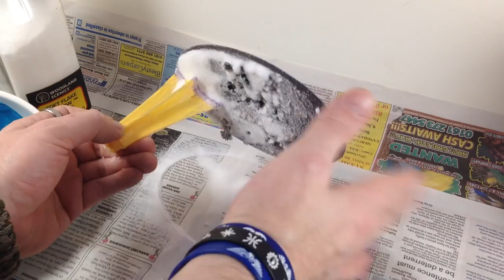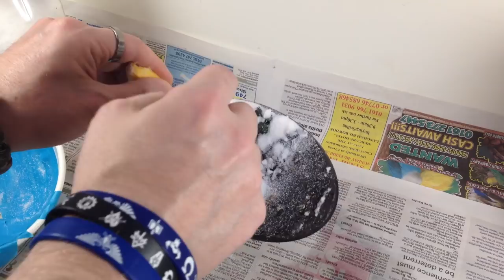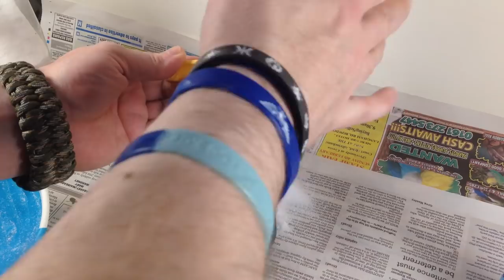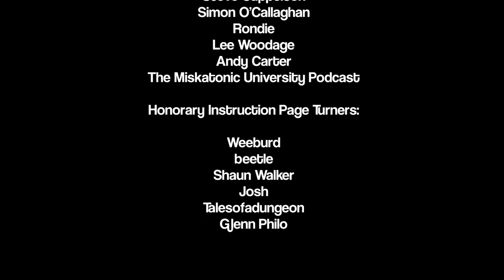Warhammer 40K Stormwolf Assault Craft 10: Making A Snow Diorama & BUILD COMPLETE!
Hey ho! Welcome to the final part of my Warhammer 40K Stormwolf Assault Craft build, in which I tackle the base - showing you how to make a snow diorama with only a few simple items.

Now complete, this model will shortly be listed for sale on my website, so if you are interested go check it out!